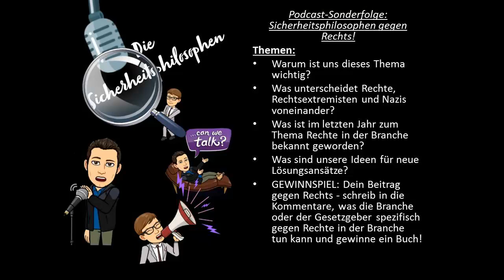Die Sicherheitsphilosophen - Sonderfolge: "Sicherheitsphilosophen gegen Rechts!"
In der heutigen Sonderfolge beschäftigen wir uns ausschließlich mit Rechten, Rechtsextremisten und Rechtsradikalen in unserer Branche - über die Bedeutung und die Auswirkungen. Und, was wir alle dagegen tun können.
Die Themen:
Warum ist uns dieses Thema wichtig?
Was unterscheidet Rechte, Rechtsextremisten und Nazis voneinander?
Was ist im letzten Jahr zum Thema Rechte/Rechtsextremisten in der Branche bekannt geworden?
Was sind unsere Ideen für neue Lösungsansätze?
GEWINNSPIEL: Dein Beitrag gegen Rechts - schreib in die Kommentare, was die Branche oder der Gesetzgeber spezifisch gegen Rechte in der Branche tun kann und gewinne ein Buch!
das Buch ist auch im Buch- und Onlinehandel erhältlich (50% der Einnahmen werden für ein Projekt gegen Rechts gespendet) [Werbung]